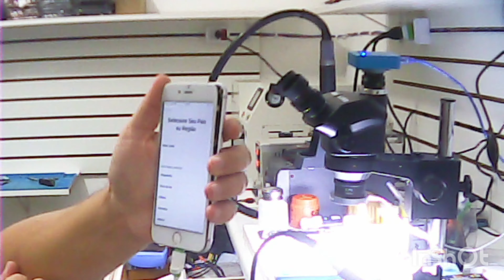iphone 6 nao liga impactos treinamento